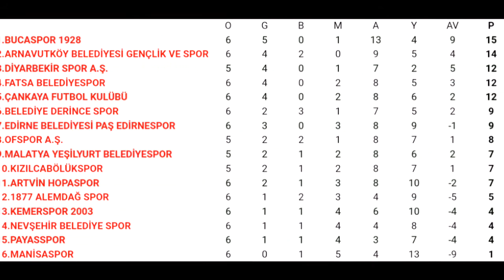1877 Alemdağ - 1928 Bucaspor